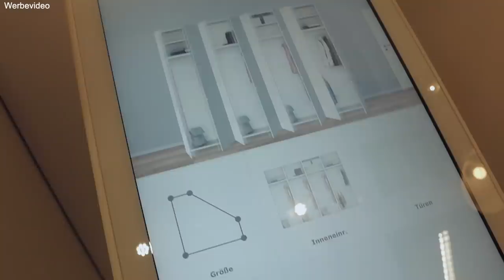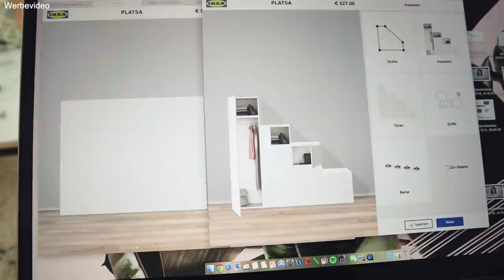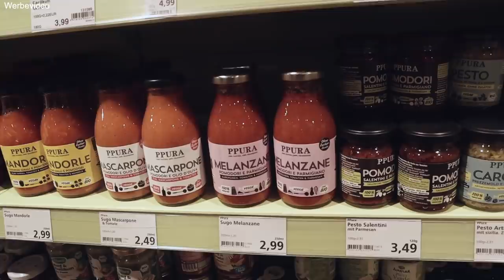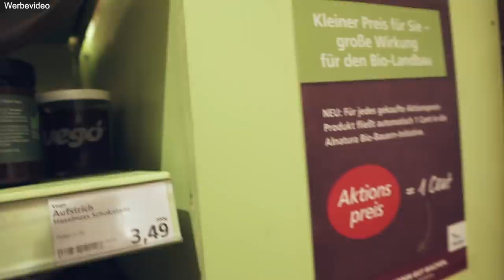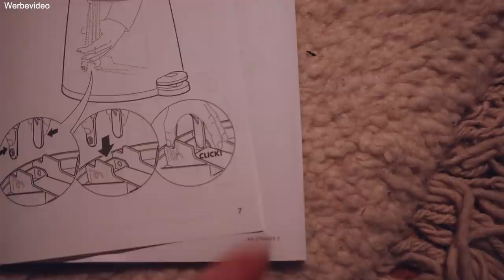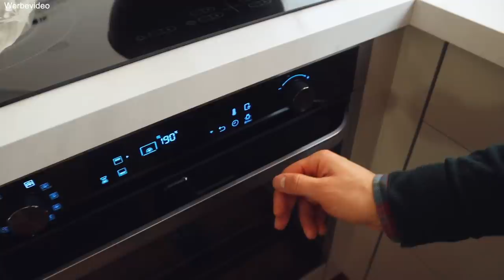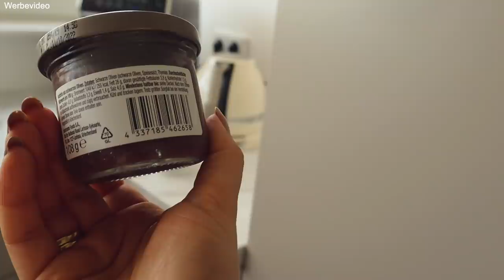WIR KAUFEN UNSEREN KLEIDERSCHRANK! | Meine Kosmetik Kollektion | Weekly Vlog | madametamtam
Wir kaufen unseren Ikea Kleiderschrank - es wird aber nicht ein Pax!

FOLGT MIR ▹

GEZEIGTES ▹

TAG 1

Ikea
Platsa Schrank

Mein Outfit:
Neon Rolli
grauer Sweater
The North Face Mantel 2-in-1

Meine Haarfarbe - Loreal Majirel Cool 6.1

TAG 2

Pablos Messer
Mein Messer
Unser Besteckkasten

Mein Outfit:
blauer Pulli, ähnlich
Kuschel Boots
Ikea Alex Kommode
Horizn Koffer

MEINE TOP 3 OVERSIZED HEMDJACKEN ▹

rosa Jacke
rote Jacke
graue Jacke

ICH TRAGE ▹

MUSIK ▹

30 Tage gratis testen und Copy Right Free Musik herunterladen und nutzen

INTRO ▹

Canon EOS 5d Mark IV
35mm Objektiv

Canon G7X
Canon M50
32mm Objektiv
11-22mm Objektiv